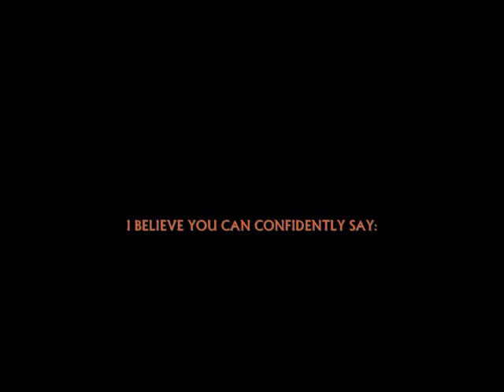RAW: Haiti's Catastrophe Brief Documentary of Aftermath - HAITI 1.12.10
Gamzy Film Productions & Associated Press presents
HAITI 1.12.10. Vivid footages of the Aftermath of the devastating earthquake.  BLESS YOUR SOUL HAITI.